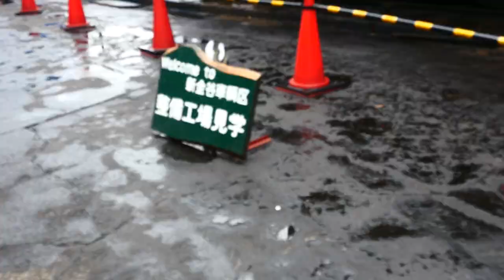台風の中のＳＬ三往復と、Ｃ11-190解体修理その後！ 大井川鐡道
2019,8,16　台風10号の猛威が残る中、本日もＳＬ列車が三往復運転されました。解体修理中のC11ｰ190は復活までしばらく時間がかかりそうです。（字幕で大道側線とありますが、大代側線の誤りです。）